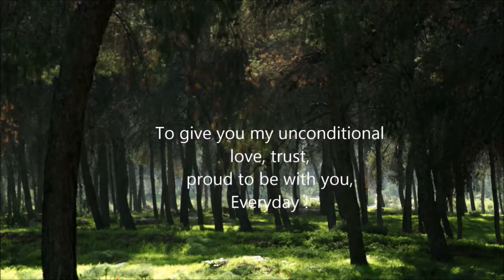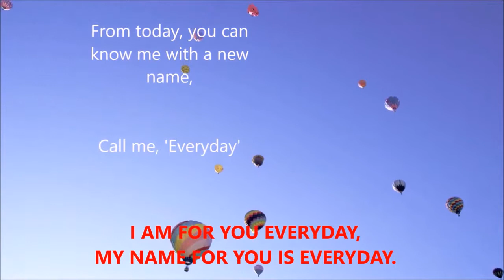Call Me Everyday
LOVE IS EVERYDAY AND EVERYDAY IS THE BEST NAME OF LOVE